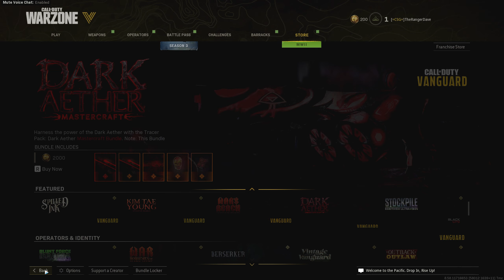Premium cosmetic DLC that's actually true to the game's aesthetic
But seriously, what happened to Modern Warfare? I've only been away for 6 months...

You can find Sergeant Caleb Bridgewater's DLC "Bridgewater's Honor" here on Steam

"Sgt. Bridgewater:

The injustice of war caused Sergeant Caleb Bridgewater to seek a different fight when word from home reached him of what was happening in the Bayou. Forced to desert, he’s proud now to fight the only war he believes in."

● My content is powered by Apex Gaming PCs - check them out here!* ➤
● Wondering which Apex Gaming PC I used to make this video?